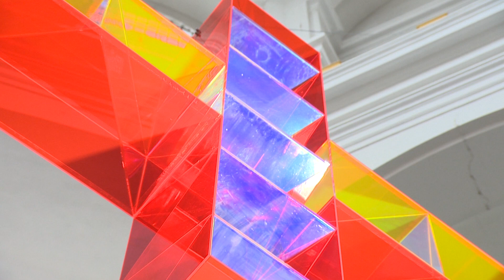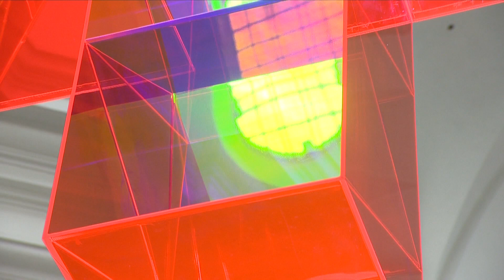Fastenzeit im Zeichen der Kunst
„Lichtkreuze“ und andere Kunstwerke des Künstlers Ludger Hinse werden bis Ostermontag in neun Würzburger Kirchen und in der Bahnhofsmission zu sehen sein. Der Künstler zeigt mit seinen Lichtkreuzen die Symbolkraft als Sinnbild der Auferstehung - ein künstlerischer Kreuzweg.